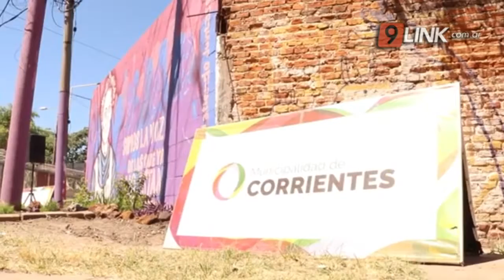N9 - TASSANO - HOMENAJE A LA MUJER - CORRIENTES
INAUGURARON UN MURAL EN EL BARRIO CAMBÁ CUÁ
EDUARDO TASSANO-INTENDENTE